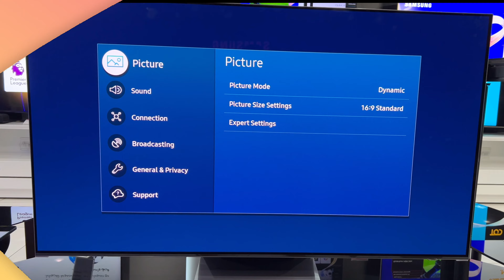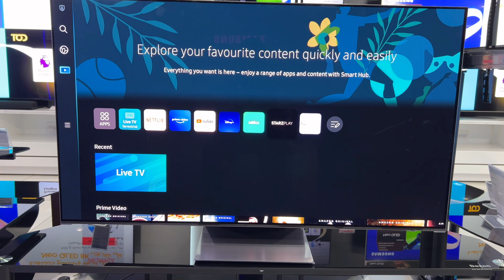Samsung OLED 2022 S95B بعد غياب طويل سامسونج رجعت من جديد مع شاشات اوليد مراجعة علي اهم المميزات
Samsung S95B OLED 4K Smart TV (2022)

تقنية Samsung OLED
 مع ما يقرب من 8.3 مليون بكسل مضاءة ذاتيًا مصممة خصيصًا (تبديل الأضواء الصغيرة فائقة السرعة) ، يكون التباين بلا حدود تقريبًا.  في أفضل حالاتها في إعدادات العرض مع الإضاءة الخاضعة للتحكم ، تتميز شاشة OLED من سامسونج بأنها سينمائية بشكل مكثف.
Dolby Atmos وصوت تتبع الكائنات
 انغمس في الصوت المحيطي السينمائي المذهل لـ Dolby Atmos المدمج مباشرة في التلفزيون.

مقارنة سريعة بين تلفزيونات سامسونج 2022

مراجعة على تلفزيونات سامسونج 2021

مقارنة بين تلفزيونات سامسونج 2022